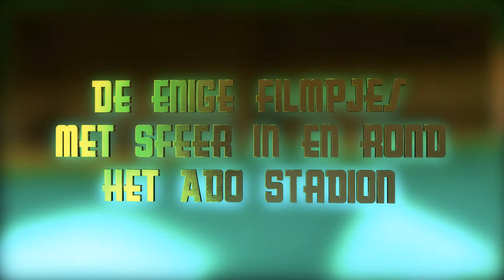Harduh Keâhrn TV Intro